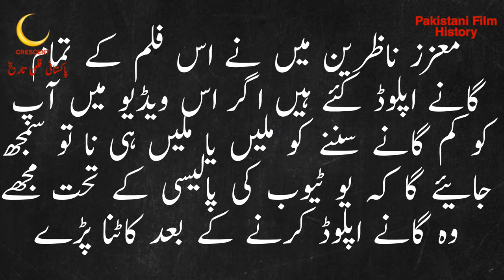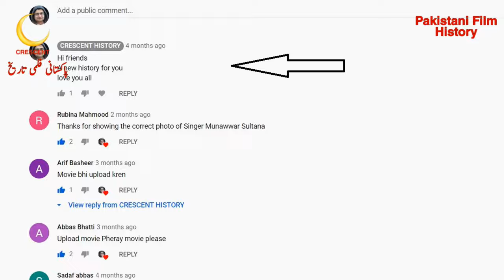Aanch | Aanch 1969 | Urdu/Hindi | CRESCENT HISTORY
Today we Present 110 Pakistani films in 1969 "Aanch"
"Aanch 1969" is the Social and Romantic film
its a Film of "Muhammad Ali" and "Shamim Ara"
GULFAM   Pakistan
Aanch
Aanch 1969
Bangla Film
Bangali
Bengali Film
Dhaka
India
Indian
Old Films
Entertainment
Film
Movie
Lollywood
Unreleased
Pakistani cinema
history
Pakistan Film History
Pakistani film
Horror
Song
Pakistani Movie